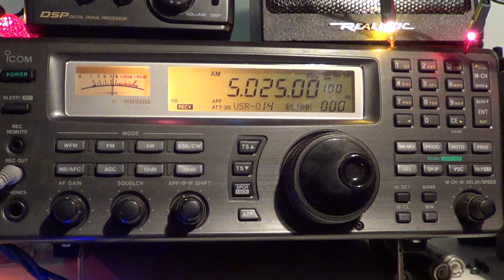Radio Rebelde Cuba on 5025 Khz heard with Icom IC R8500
Heard around 0530 UT on 5025 Khz December 3rd 2015